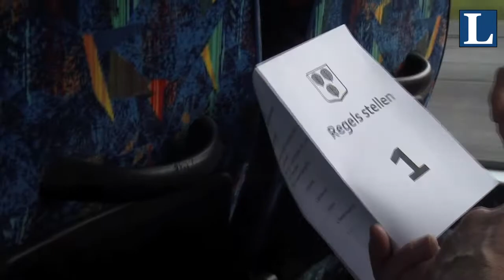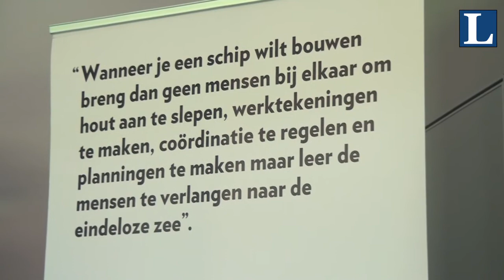Studiereis Gemeente Oldebroek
Op vrijdag 24 mei is er vanuit de gemeente een studiereis georganiseerd naar 2 gemeenten in het zuiden van het land.
Namelijk Boekel, en het plaatsje Koningslust, in de gemeente Peel en Maas.